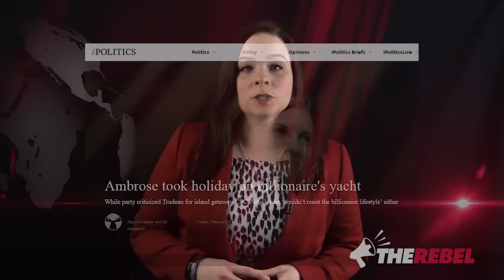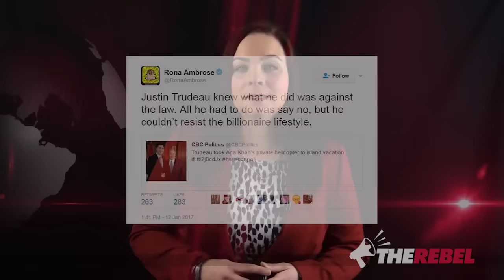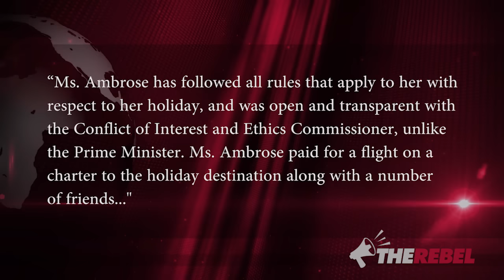Ambrose can’t resist “billionaire lifestyle”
Holly Nicholas reports on recent revelations that suggest opposition party leader Rona Ambrose herself seems addicted to the "billionaire lifestyle" even while criticizing our Prime Minister. MORE